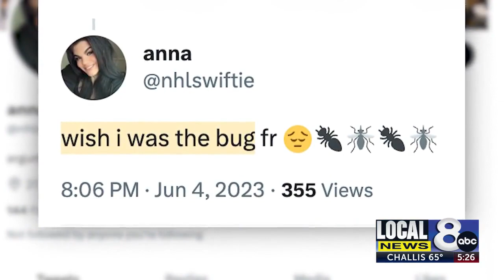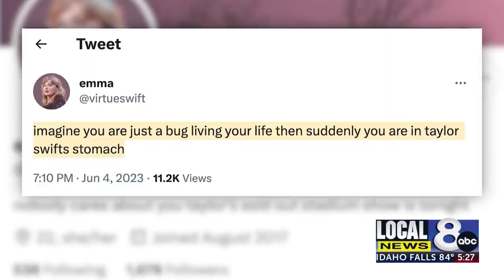Taylor Swift swallows a bug